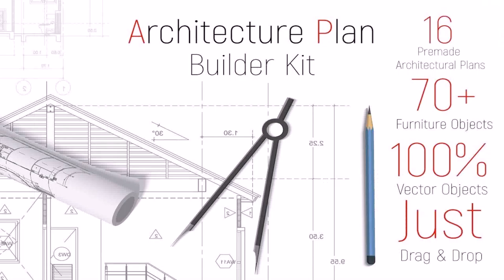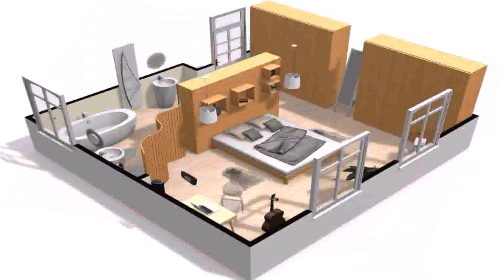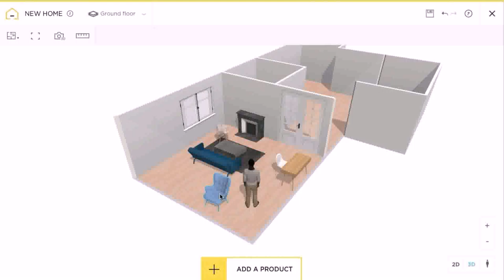Home Floor Plan Builder - DaddyGif.com (see description)